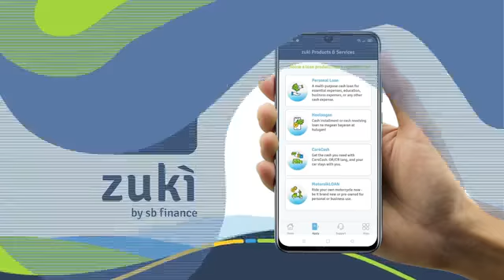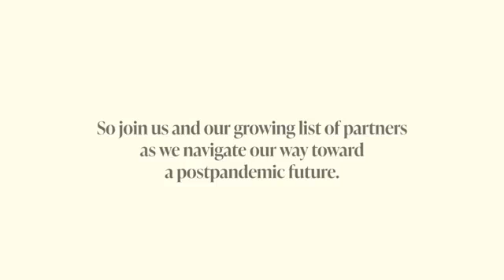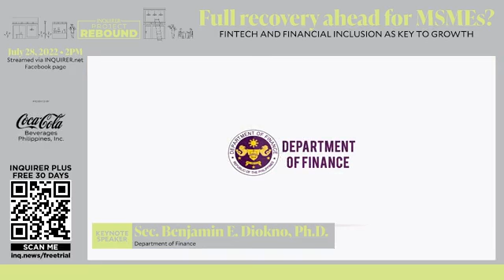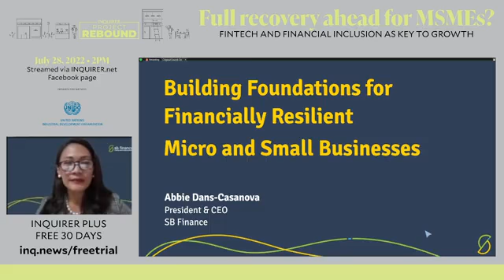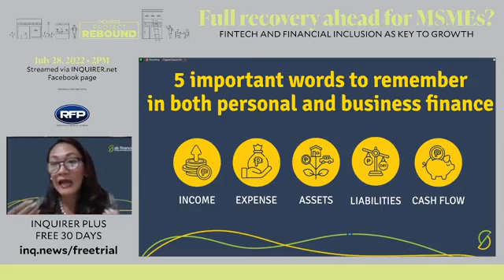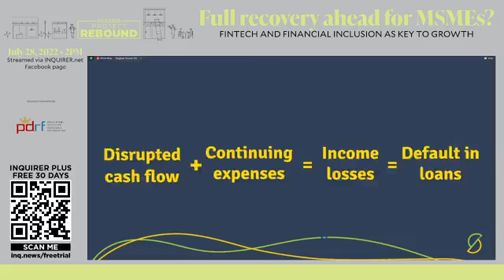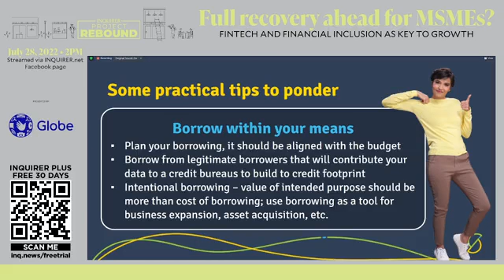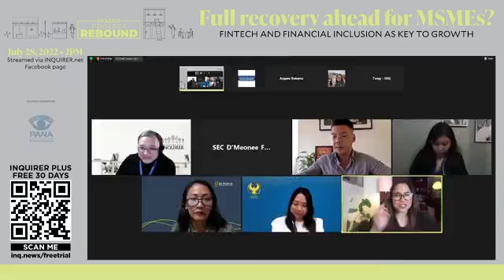Full recovery ahead for MSMEs? Fintech and Financial Inclusion as key to growth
The pandemic has brought about an increased activity in digital transactions by consumers. With the right tools and knowledge, MSMEs can thrive in this new business environment.

For the final part of Project Rebound’s MSMEs series, we have invited industry experts to participate in an information campaign aimed to encourage MSMEs to employ digital payment options and financial technology.